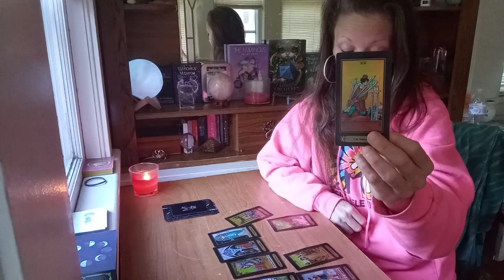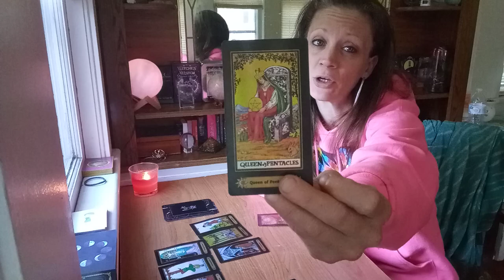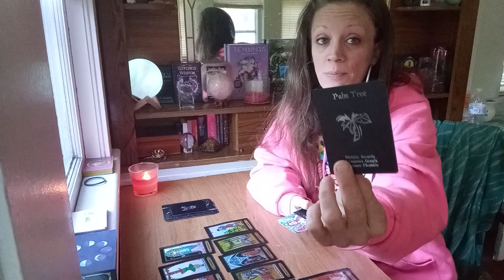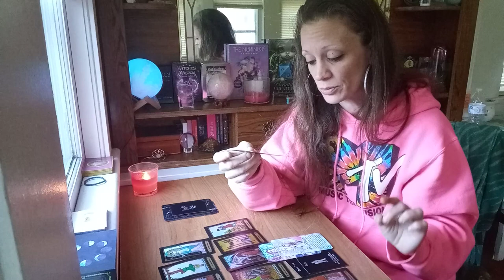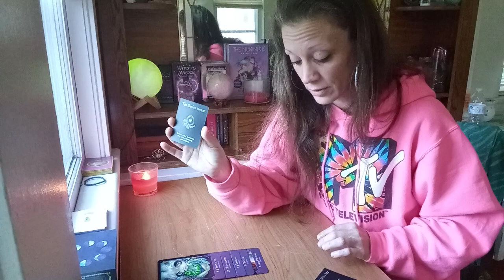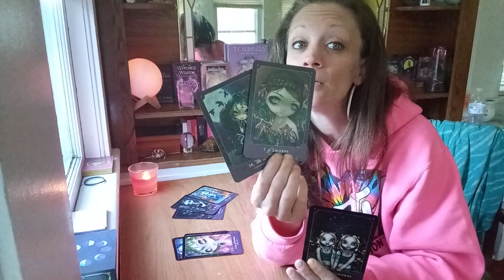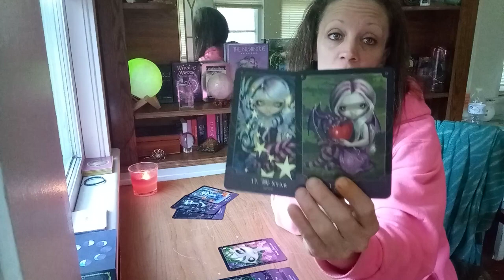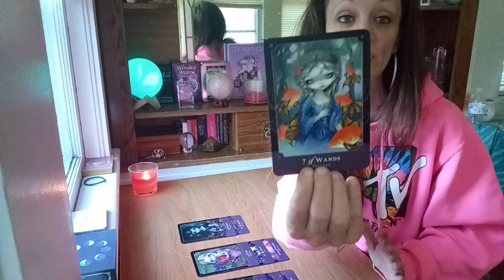Leo 🦁 : Watch Your Back Leo Current Love - Singles Love - & General Tarot Reading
Leo Current Love
Leo Singles Love
Leo General Tarot
Leo Oracle Reading
Someone Isn't being so genuine here. it's in almost all of the cards. So please listen to ur intuition